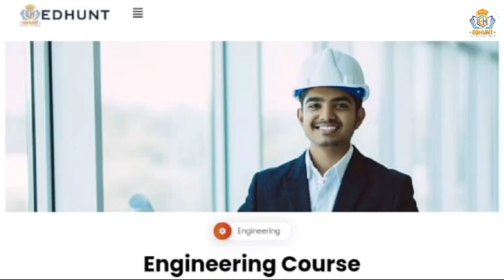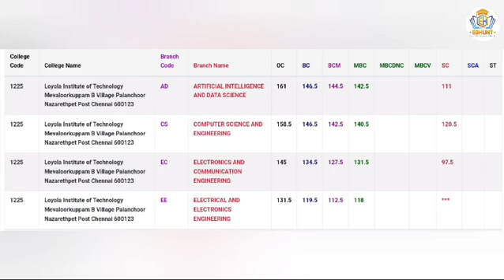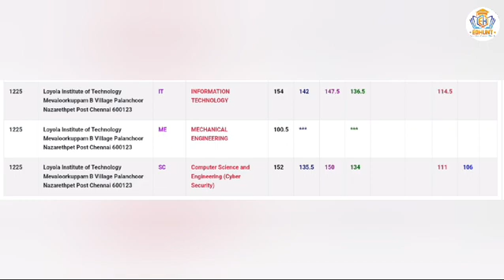Loyola Institute of Technology Cutoff2023